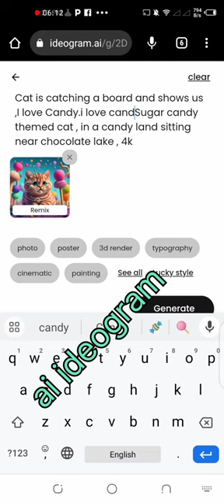ideogram short tutorial learn earn ai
There are # AI # learning videos. Artificial intelligence learning is very important for us know a days.AI make our work very easy. We make images and videos with# AI#. In these videos used free tools of AI.